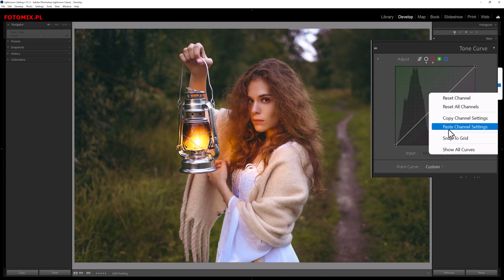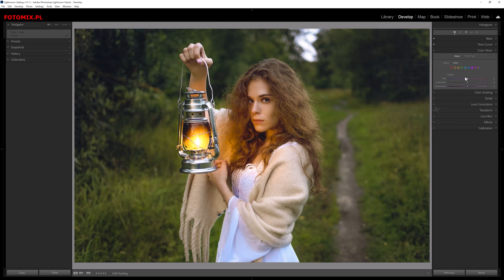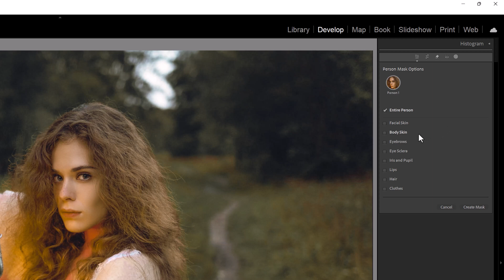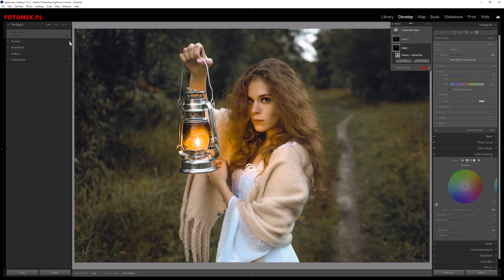Niesamowity Efekt w 5 Minut! Zobacz, Jak Stworzyć Własny Preset AI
W tym filmie pokażę Ci, jak w zaledwie 5 minut stworzyć niesamowity preset w Lightroomie! Odkryj prostą metodę, dzięki której każde zdjęcie zyska profesjonalny wygląd. Idealny dla początkujących i zaawansowanych – zobacz, jak łatwo możesz podnieść jakość swoich zdjęć jednym kliknięciem!